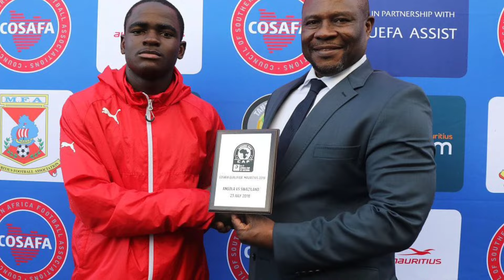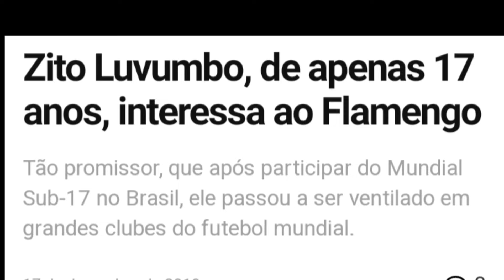ZITO LUVUMBO, o fenômeno angolano na EUROPA| AFM #112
Zito Luvumbo vem dando o que falar no Cagliari da Itália, inclusive, chamando atenção dos grandes clubes europeus. Conheça melhor o cria de Angola e do 1° de Agosto (Girabola).